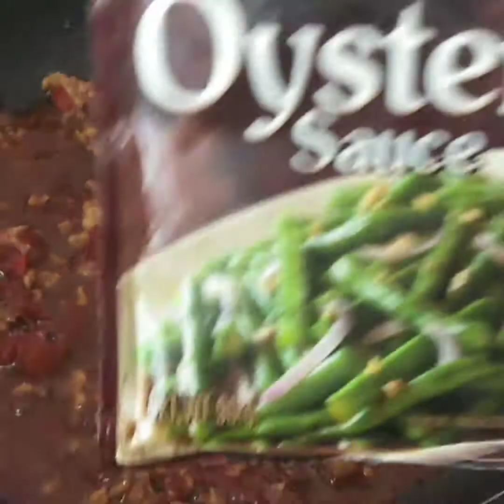GINISANG REPOLYO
Isa na nmang napakadaling lutuin na ulam ngayong may enhance quarantine.healthy pa.try mo na.kht walang karne masarap pdin.

recently added video🥰